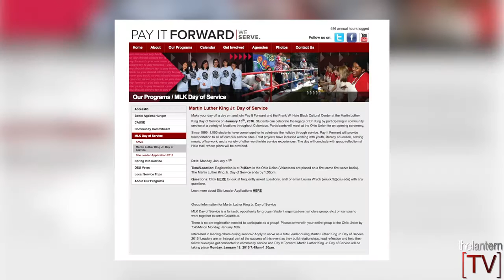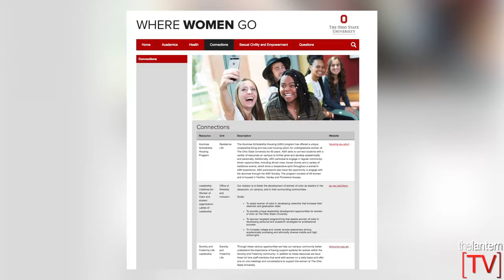Scarlet Scoop: Eddie George's Grille 27 moving, Buckeyes prepare to volunteer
News Director Amanda Vaughn takes us through the closing of Eddie George's Grille 27 and more on this episode of Scarlet Scoop.